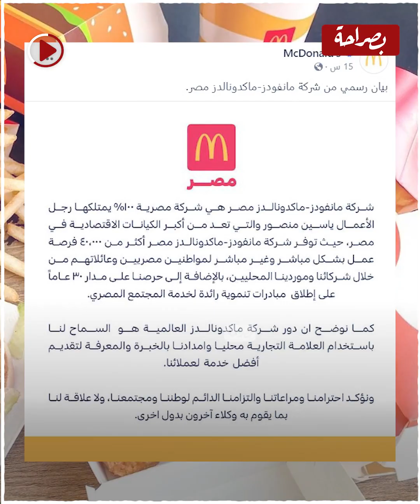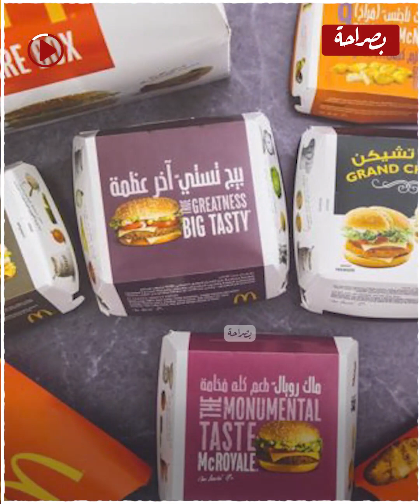بعد دعوات مقاطعة ماكدونالدز.. اعرف القائمة الكاملة للمطاعم التي تدعم تل أبيب#موقع_بصراحة